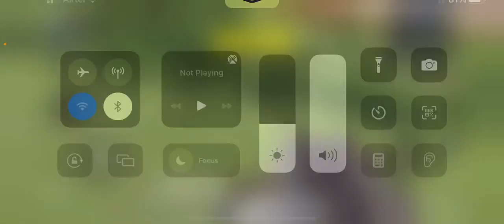Playing Multiplayer in call of duty.